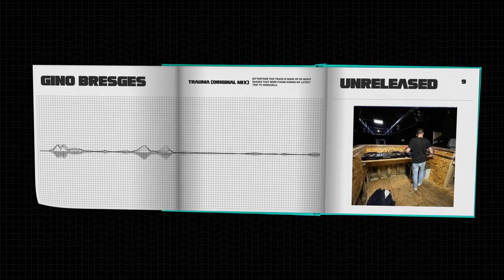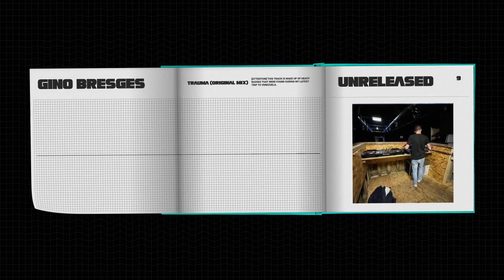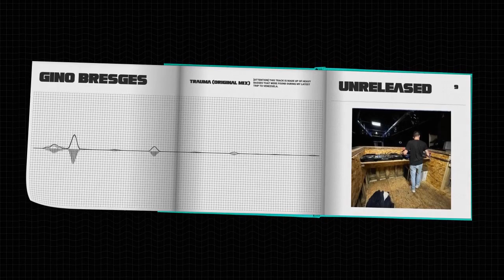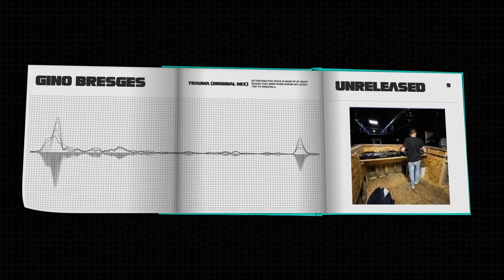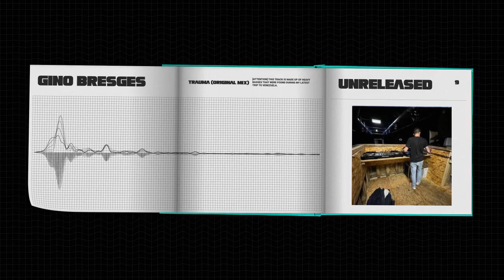Trauma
▶𝕡𝕣𝕖𝕗𝕖𝕣 𝕥𝕠 𝕡𝕖𝕣𝕗𝕠𝕣𝕞 𝕤𝕥𝕣𝕒𝕚𝕘𝕙𝕥, 𝕤𝕥𝕣𝕠𝕟𝕘 𝕋𝔼ℂℍℕ𝕆 𝕘𝕣𝕠𝕠𝕧𝕖𝕤!
Move the fader up, remove the filter, turn the bass in, my thoughts in orbit 🚨🎬🎧🎹💥💥💥💥
Different impacts from various parties made him a confessor of the electronic music community; at the same time it evolved the feeling to be able to give something back and to broadcast it to the mob.
It all started with more than just a high feeling; it was love, love for the 4/4 beat, the rhythmical moments, the driving force of impressions and the evolution on the dance floor.
A perfectly tuned performance with interpretation from a parallel universe into the everyday world.
Many harmonising nights between the crowd and himself let him grow and gain know-how and even though he had a couple throwbacks; he never stopped following his dream and his heart.
He reflected himself in various ranges of the electronic dance music, that is how he got to work with different artists and labels and collect many useful references and club experiences.
Besides his presence as resident DJ at C.T. TechnoEvents years ago, he has been at other venues and he had the opportunity to show his skills at different open air festivals, for example – Ruhr in Love.
GINO BRESGES always knew, that music connects people, and for him it stands to reason to give that sort of interpretation back in his very own style.
For him, music is more than just a time killer but rather it represents a higher context: music is something he identifies and expresses himself.
That is one of many reasons he invests a lot of effort into creating a feeling of happiness, almost like a wave to let his audience flow and enjoy his tunes which are beyond "BANG BANG"; it rather is an essential resource for personal development, emotions and social esteem.
With emotionally accordance GINO BRESGES wants to introduce the unknown and arouse curiosity and openness to a fresh sound.
To him all the parties and long nights in clubs are a voice of a dynamic dance culture which he thinks of as art.
He constantly works on his very own personal soundtrack and very much enjoys this creativity.
You'll see & hear each other in the club,
Rave on!